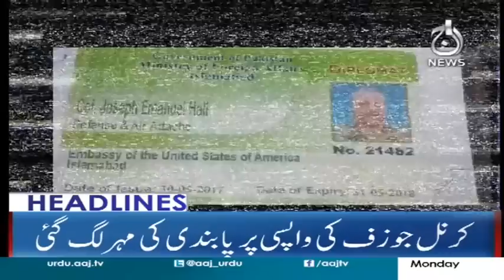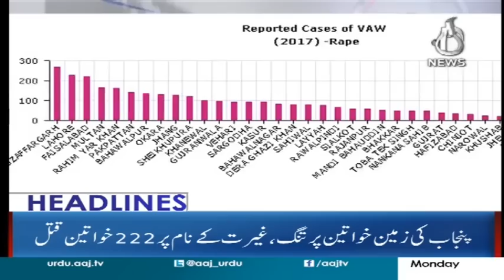Headlines 9 PM - 9 April 2018 | Aaj News